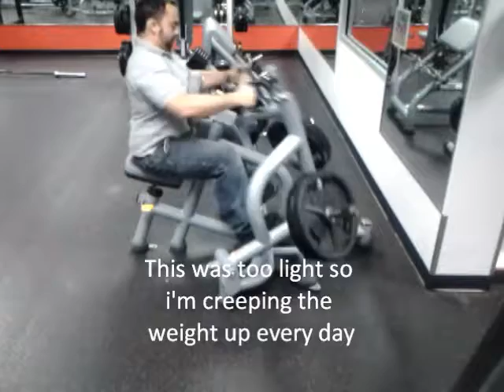Gorilla HST Workout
Day three on my lunch break HST workout.